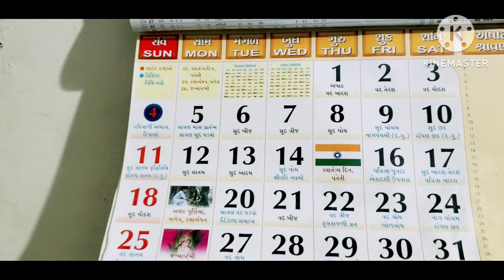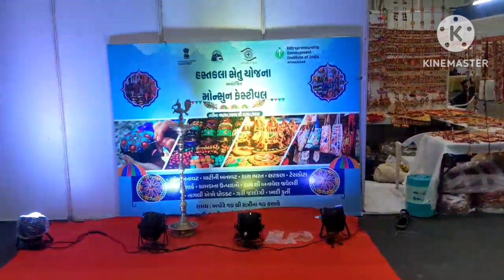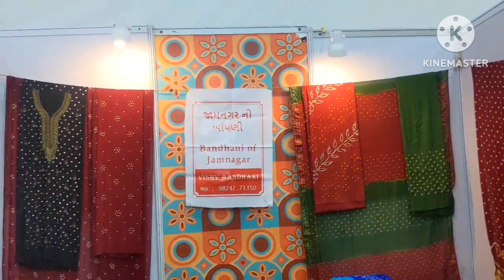🏕સાપુતારા નો હેન્ડીક્રાફ્ટ મેડો 💁‍♀️જામનગરી બાંધણી, કેવી છે? 😍@riddhipurohitone8